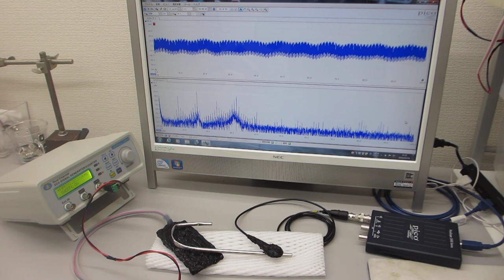各種部材の表面弾性波を利用した、超音波発振制御実験